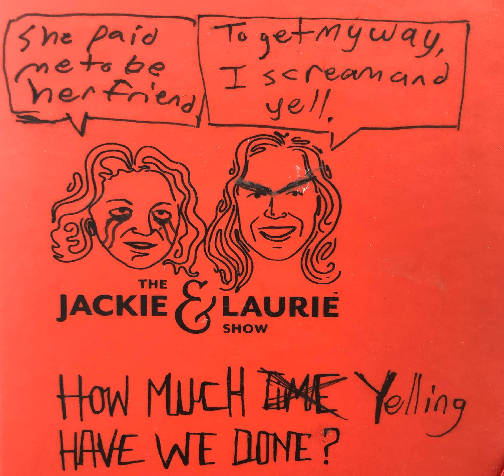Never Had An Exhausted Vagina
This week on the Jackie and Laurie Show, anyone can do comedy, all you have to do is dedicate yourself to it for at least 10 years.

 Comic of the Week: Jacqueline Novak @jacquelinenovak

 We have a website! Laurie made it!

 Buy Laurie's new book Dead People Suck

 Follow @jackiekashian and @anylaurie16 on Twitter!